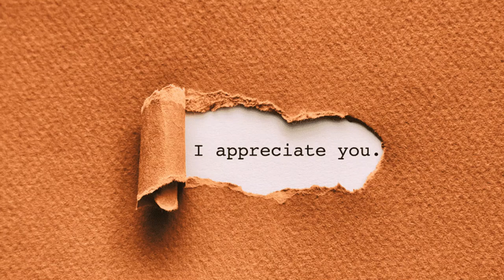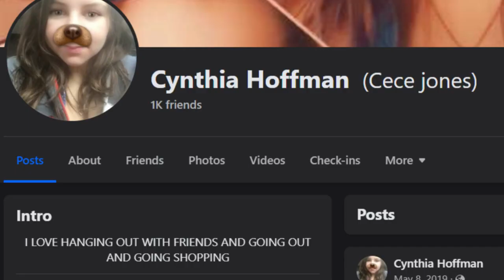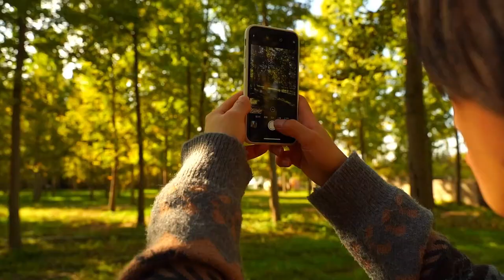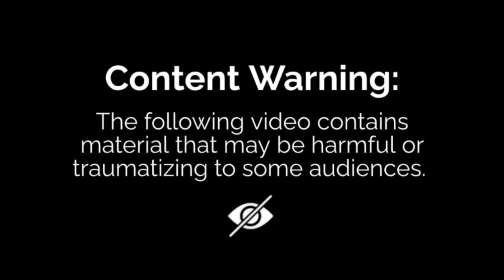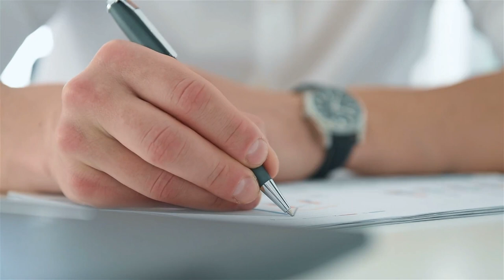Teen Murders Best Friend for $9M: The Cynthia Hoffman Story | Who Do You Trust?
This is episode 3 of Who Do You Trust? where we dive deep into true crime cases where the victims knew and trusted their killers. This episode we will focus on the sad case of Cynthia Hoffman.